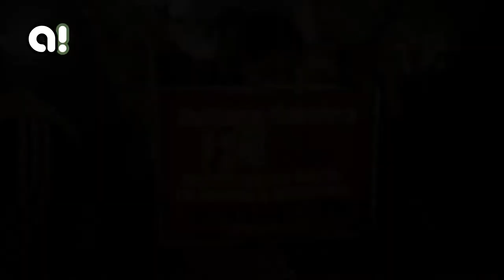Daiana, viva te queremos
“Yo puse en sus manos al delincuente”. Ramón Garnica, padre de Diana guarda la esperanza de encontrar con vida su hija, aunque cuestionó el accionar de la Justicia y de la policía. Pasaron 11 días desde la última vez que la vieron a la joven de 17 años, de Alderetes. Miles de personas se sumaron al reclamo por aparición con vida, que ya superó las fronteras de la provincia.
Las primeras pruebas y datos para saber qué ocurrió con Daiana fueron aportadas por sus familiares: Mensajes de textos donde Darío Suárez, un vecino, la invitaba a acompañarlo a hacer unas compras; los rasgos de ella; la ubicación de la cortada de ladrillos donde trabaja el sospechoso.. Esto sirvió para iniciar la búsqueda y para señalar al principal sospechoso. Suárez, de 40 años, fue acusado por el fiscal Instrucción de la II nominación del fuero penal, Claudio Bonari, de privar de la libertad y de acabar con la vida de la joven tucumana. También hay otros 11 detenidos: sus hermanos, su pareja, la suegra, una prima, el dueño y otros trabajadores de la cortadora de ladrillos. Todos sospechados de encubrimiento.
Este martes por la tarde se movilizaron miles de personas por el microcentro de la capital tucumana. Acompañaron organizaciones de mujeres, sociales y políticas con sus banderas, pancartas y cánticos. Además estuvieron presentes las familias de Milagros Avellaneda y de Mariana Gonzalez otras dos desaparecidas en la provincia. Se convocó a una jornada nacional para el próximo martes 26 de mayo.